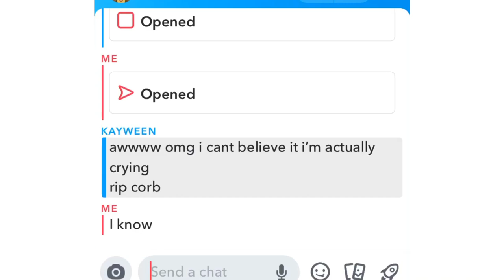my hamster passed away... (funeral footage)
This is a pretty sad video but I hope u guys enjoy.  It is also very late.